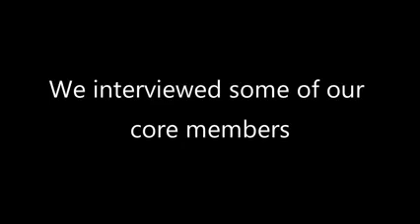Ageing well with MusicAtTheEdge